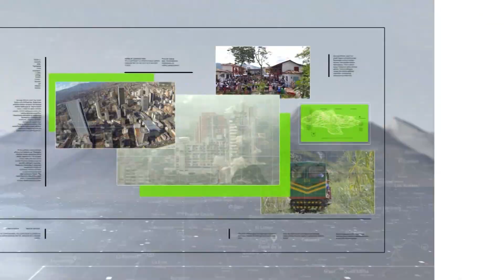Ciudades de la proximidad, nueva alternativa sostenible - Teleantioquia Noticias